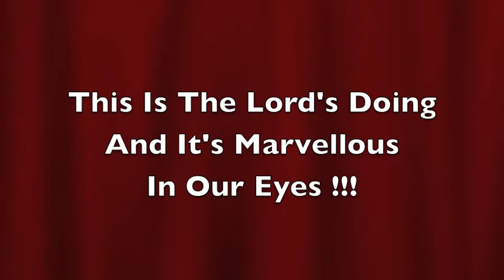LHM 5 Year Consecration & Celebration.....2011...Pt.2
5 Year Consecration & Celebration 2011...Pt.2